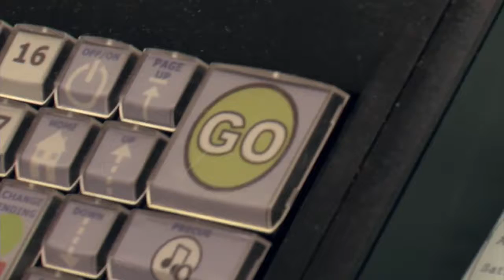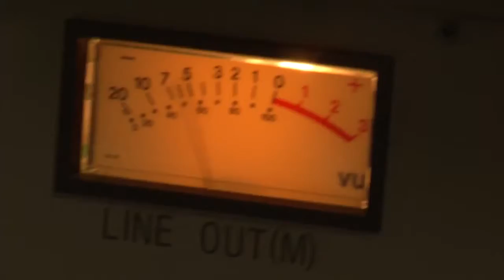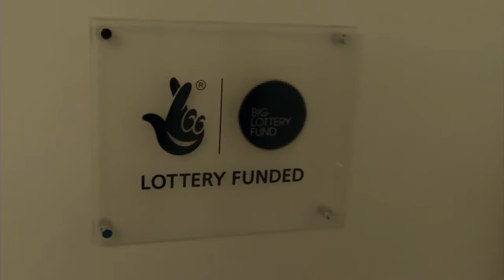Radio Enfield Hospital Broadcasting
The Royal Free Radio - previously Radio Enfield showcasing the fantastic work they do at Chase Farm. Radio Enfield now broadcasts at The Royal Free & North Middlesex Hospital.